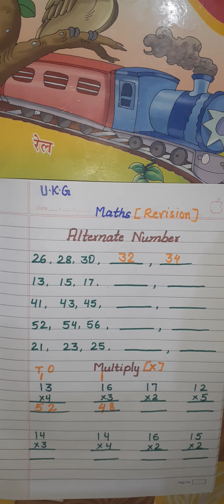Maths UKG 07 12 2021